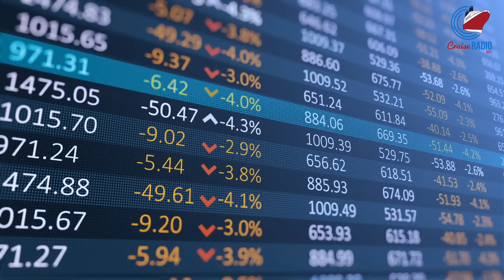Cruise Ship Delayed Until 2024, Search Called Off for Missing Cruiser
Cruise news today. The U.S. Coast Guard has called off its search for Kevin McGrath, a 26-year-old passenger who went missing from the Carnival Conquest cruise ship off the coast of Miami. An extensive onboard search failed to locate him, and surveillance systems did not detect him during the debarkation process. Virgin Voyages announced Thursday that the launch of its fourth ship, Brilliant Lady, will be delayed due to unexpected construction, supply chain, and staffing challenges. Originally scheduled to debut later this year, the new launch date will be determined soon. Guests with canceled bookings will receive generous rebooking perks and onboard credit once the new date is announced. Disney Cruise Line has altered the itinerary for Disney Fantasy's September 9, 2023, departure to avoid Hurricane Lee, which is expected to affect Bermuda around September 15 or 16. Cruise line stock prices for CCL, RCL, and NCLH.

[Connect]